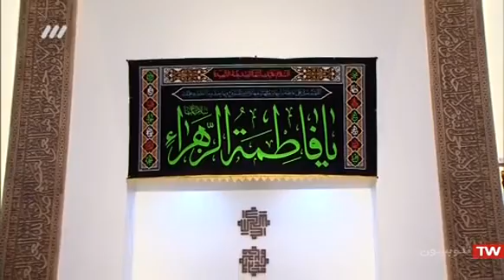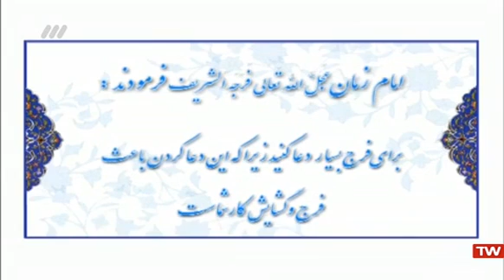راه های ابزار مودت محبت به قربی - حجت الاسلام ناصر رفیعی - 97